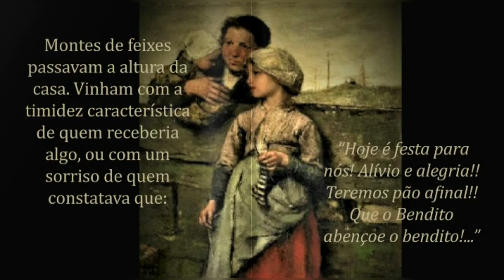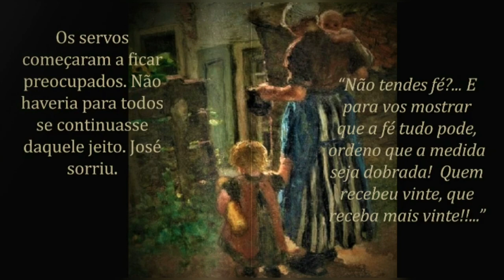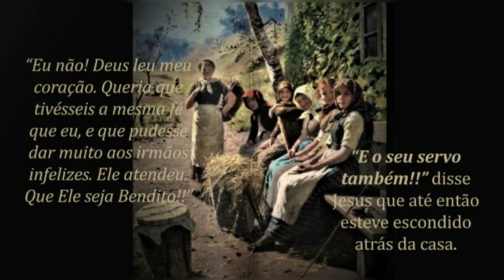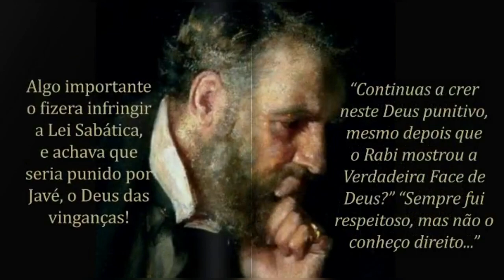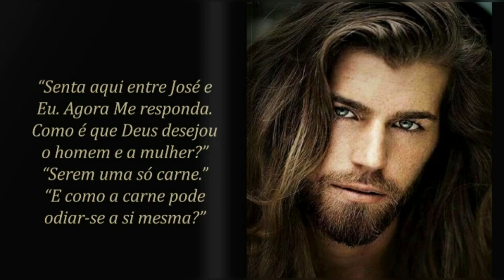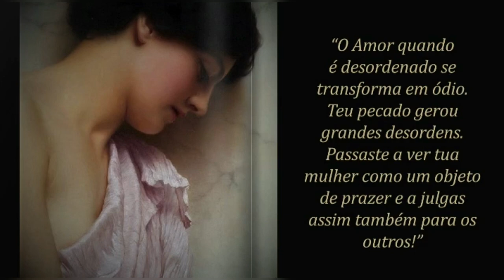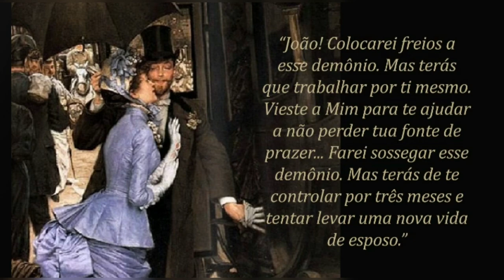177 - CIÚMES DOENTIO